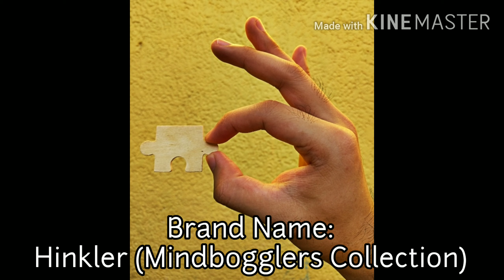Nong Nooch Tropical Garden Jigsaw Puzzle (Timelapse Compilation Pt. 2)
HAYOWN! Magandang araw mga ka-Jigs!

Here's the second part of our Garden of Pattaya Jigsaw Puzzle Timelapse Compilation. 😁

Puzzle Brand: Hinkler (Mind Bogglers Collection)

Day 7: Now It's Time (KineMaster)
Day 8: Old Town (KineMaster)